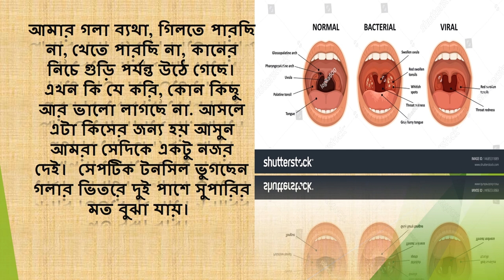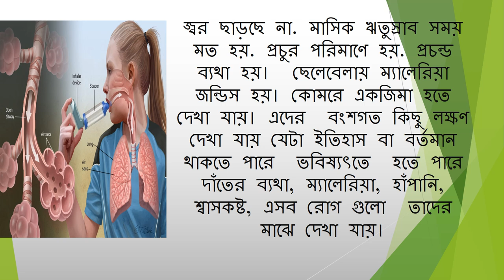সেপটিক টনসিল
চিকিৎসা বিজ্ঞান বা চিকিৎসা শাস্ত্র হল জীববিজ্ঞানের অংশ। রোগ উপশমের বিজ্ঞান কলা বা শৈলী। মানব শরীর এবং জীববিজ্ঞান স্বাস্থ্য ভালো রাখার উদ্দেশ্যে রোগ নিরাময় ও রোগ প্রতিষেধক বিষয়ে চিকিৎসা বিজ্ঞানে অধ্যায়ন করা হয় এবং প্রয়োজন অনুসারে বিভিন্ন পদ্ধতি ব্যবহার করা হয়। সেপটিক টনসিল ভুগছেন গলার ভিতরে দুই পাশে সুপারির মত বুঝা যায়।

treatment of black fungus,
treatment a yeast infection,
treatment a molar pregnancy,
a treatment,
online treatment,
treatment centre,
করোনা ট্রিটমেন্ট,
ক্যান্সার ট্রিটমেন্ট,
গনোরিয়া ট্রিটমেন্ট,
ga treatment,
ঘরোয়া ট্রিটমেন্ট,
ফিস্টুলা ট্রিটমেন্ট,
ফাঙ্গাস ট্রিটমেন্ট,
ফ্রী ট্রিটমেন্ট,
মেছতা ট্রিটমেন্ট এত হোম,
সাইনুসাইটিস ট্রিটমেন্ট,
সুগারের ট্রিটমেন্ট,
আয়ুর্বেদ চিকিৎসা,
 টনসিল ,
পাইলসের আয়ুর্বেদ চিকিৎসা,
আয়ুর্বেদ চিকিৎসা,

a treatment
online treatment
treatment centre
bat betha
bat betha treatment
bat bethar lokkhon
bat brother
dat bethar osud
bat er betha.
treatment of dengue
treatment after heart attack
treatment app
treatment book pdf
vitamin d treatment
treatment eczema
treatment group
treatment hair cream
treatment hair
treatment joint pain
treatment nail fungus
treatment of coronavirus
treatment video